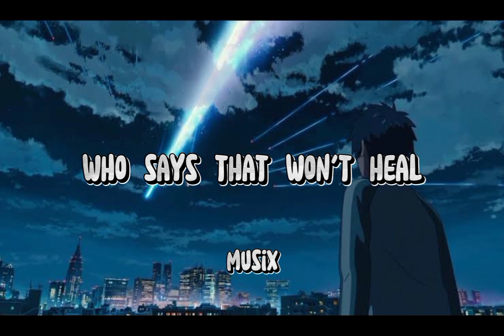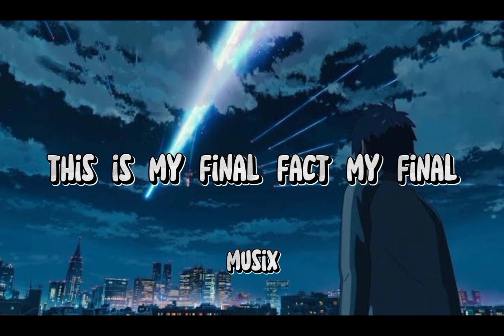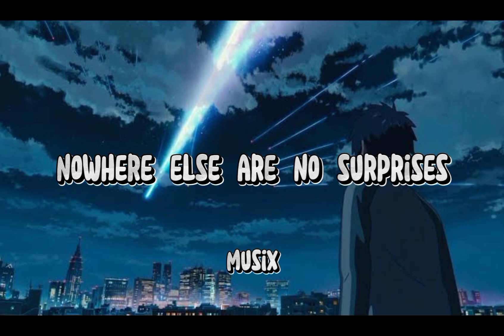No Surprises / Radiohead